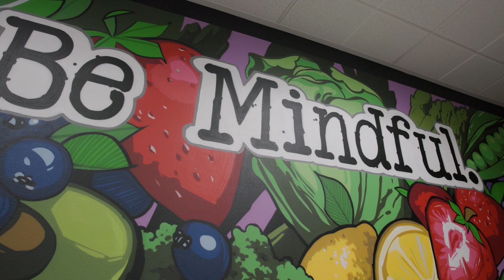Las Vegas Bariatrics Weight Loss Solutions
Are you ready to start your weight loss journey with Las Vegas Bariatrics? Visit LasVegasBariatrics.com to learn more and get started today!

for more information.